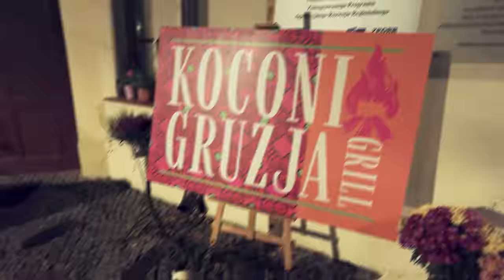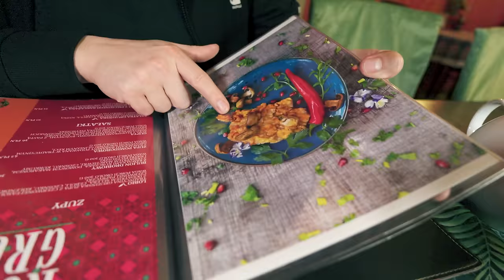Koconi Gruzja w Podkowie Leśnej - Kuchenne Rewolucje Magdy Gessler | Sezon 29 odcinek 9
Odwiedziliśmy gruzińską restaurację Koconi Gruzja w Podkowie Leśnej w której odbyły się Kuchenne Rewolucje Magdy Gessler. Wcześniej restauracja działała pod nazwą Suliko. Dostaniemy tutaj typowe potrawy charakterystyczne dla kuchni gruzińskiej, jak chaczapuri, czy chinkali. My spróbowaliśmy zupy pomidorowej z mięsem baranim z menu Magdy Gessler, chaczapuri adżarskiego i sznycla cielęcego, który od samego początku nie wydawał mi się podejrzany. Do tego dobraliśmy chinkali ze standardowego menu. Czy poczuliśmy się jak w Gruzji? Czy rewolucje naszym zdaniem się udały? Tego dowiecie się w naszym filmiku!